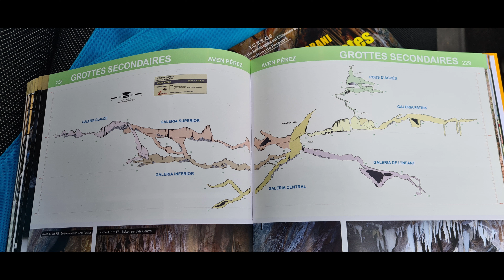Spéléo traversée Aven Perez- En casa dimanche 3 mars 24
Dimanche 3 mars Nous retrouvons après la remise des clefs pour le gîte et le jeux de tétris pour les bagages, Lisa et Michelpour la traversée « Aven Perez – En casa » à 10h. un objectif pas trop long de façon à pouvoir prendre la route du retour après. Une trentaine de minutes de grimpette plus tard, nous voici devant l’entrée pas très large mais qui au final sert de calibrage pour les étroitures à l’intérieure…La cavité est sèche et s’échappe du trou un air particulièrement chaud. On attaque tout de suite par un P14, un boyau ,un P12 plus tard un P10 et c’est fini pour les puits reste une petite main courante plutôt cool, quelques étroitures avec des nuages de poussière…que tout le monde passe en rentrant plus ou moins  le ventre ou la poitrine !
On se retrouve au voitures pour midi et prendre la route du retour